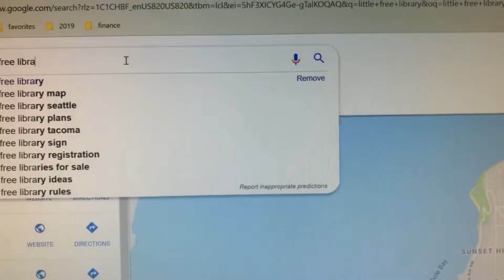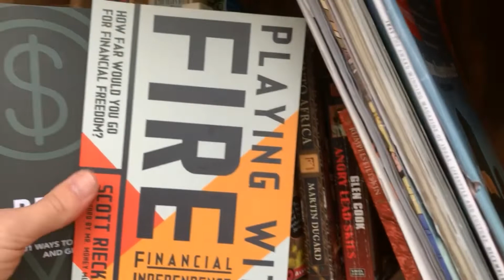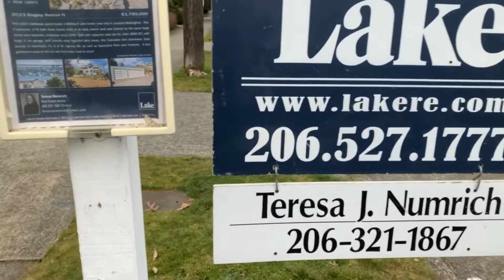The Little Free Library (Paying It Forward)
"As you grow older, you will discover that you have two hands, one for helping yourself, the other for helping others." -Audrey Hepburn

Playing With Fire (book)